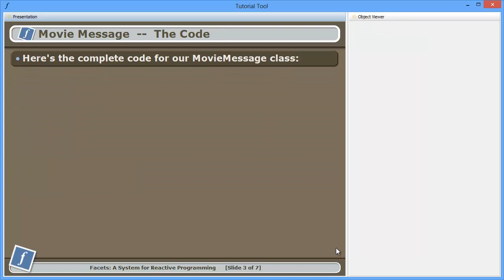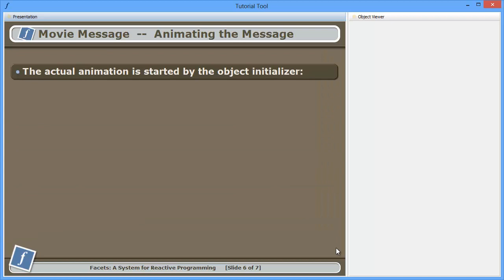Movie Message Animation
A short tutorial on using Facets animation capabilities to re-create the teletype-like output used on computer displays during suspenseful movie scenes.